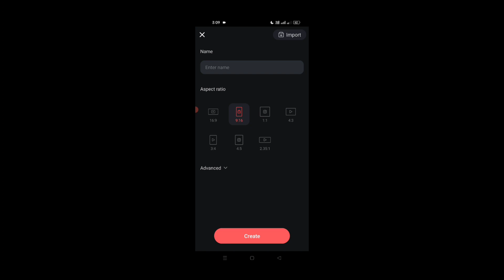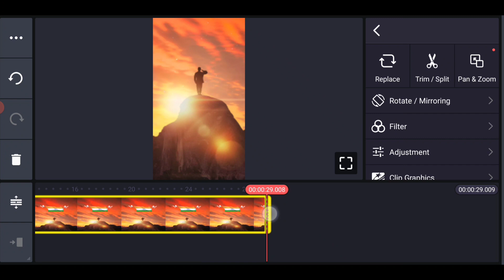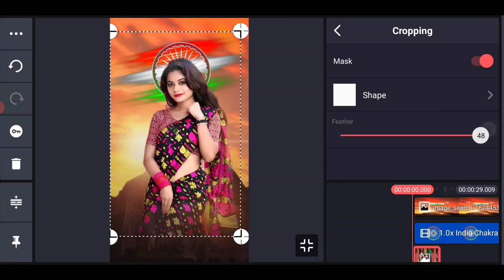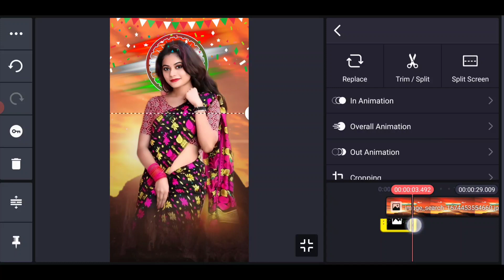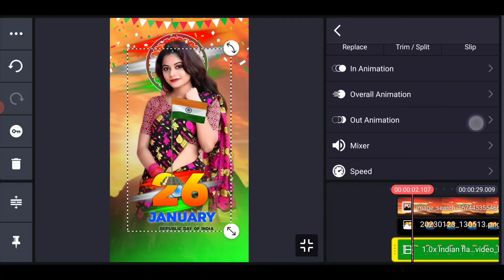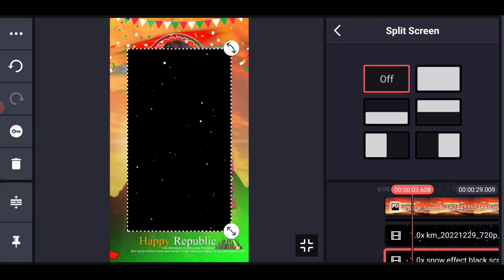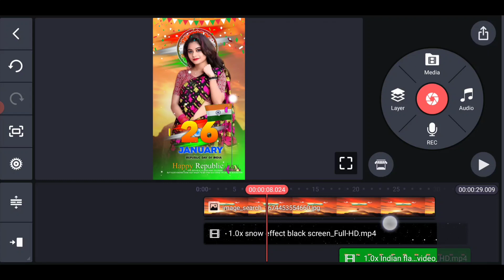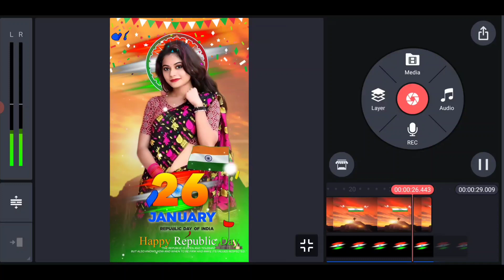Trending Republic Day Video Editing in Kinemaster Telugu 2023 🇮🇳 Happy Republic Day 26 January Edit